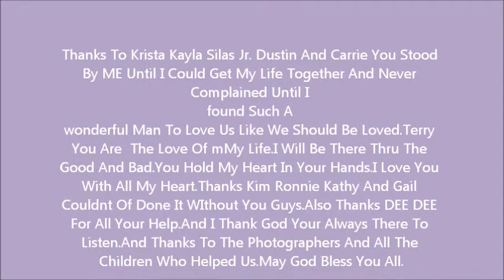christina and terrys wedding at fairystone park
I MARRIED THE MAN I LOVE WITH ALL MY HEART AND SOUL.I PRAY WE SPEND MANY HAPPY YEARS TOGETHER.THIS MAN MAKES ME SMILE WHEN IM DOWN WE CRY TOGETHER WE LAUGH TOGETHER GOD SENT ME THAT SPECIAL MAN WHO I WISH ID MET MANY YEARS AGO BEFORE I WENT THRU TEN YEARS OF ABUSE.THANK YOU TERRY FOR LOVING ME AND THE KIDS.